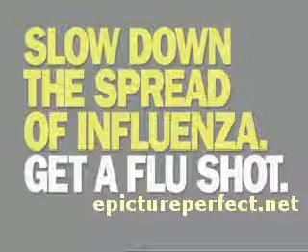SA Department of Health — Out it Flu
It all starts with a tickle. The tickle becomes an itch. Eyes start
to water and nostrils flare. Eyeballs slide back into eyelids, heads
roll around on their axes, gazes become fixed on the horizo...